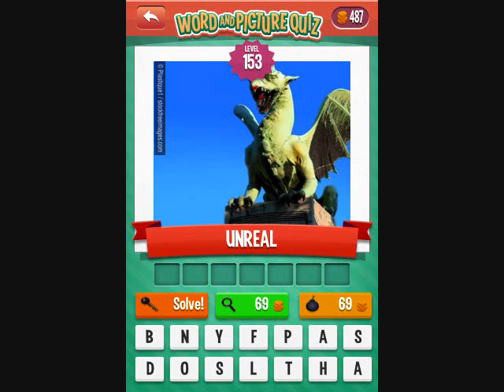Word And Picture Quiz Arcade Level 151-160 Answer Guide